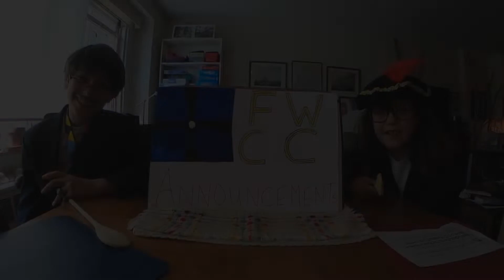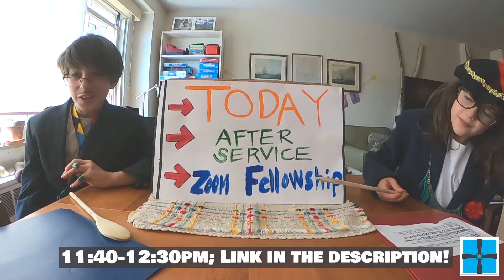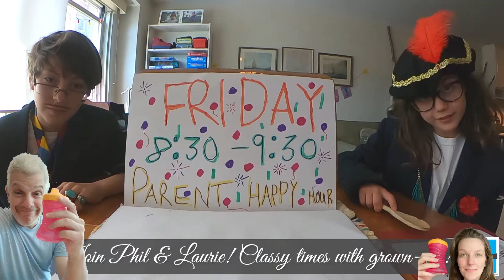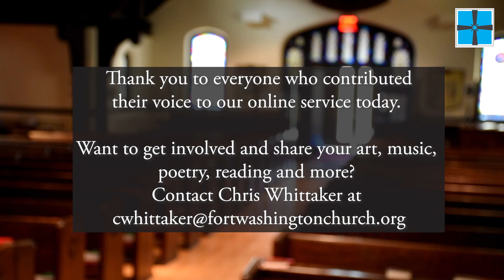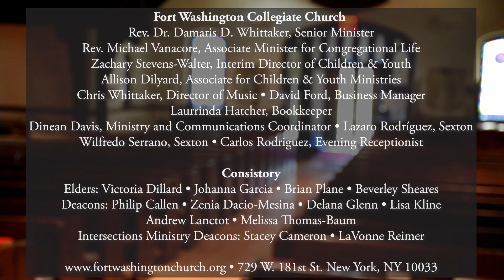11am Sunday Morning Worship | "God's Unchanging Hand" | May 17, 2020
Join us at 11am for our Sunday morning worship service, featuring guest speakers from the United Church of Christ's conference ministers preaching from Acts 17.